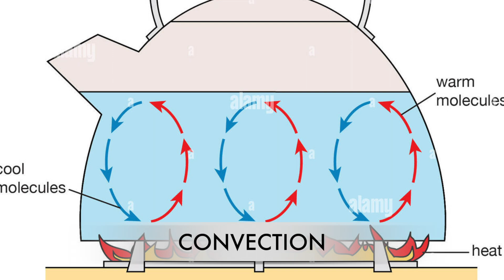CC Cycle 2 Week 23 Science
Classical Conversations Cycle 2 Week 23 Science - How does heat flow?